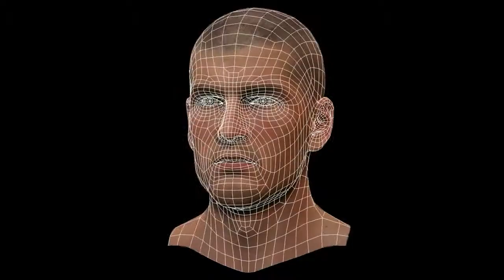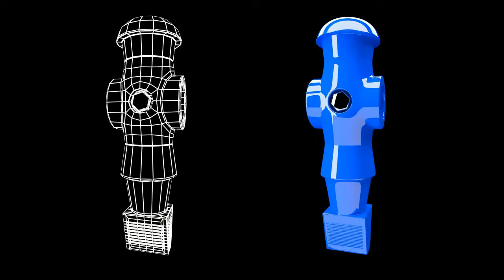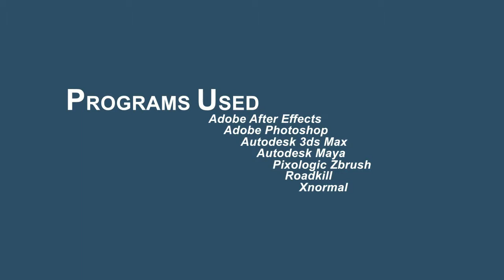John Martini - Reel 2009